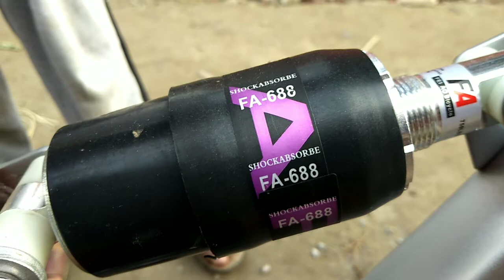My new bicycle Morgan review MTb. Bike double break. Morgan bicycle new picture Ahmad Ali TV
My new Morgan bicycle review. MTB. New bike. Disc brake. Double shock.Ahmad AliTv.